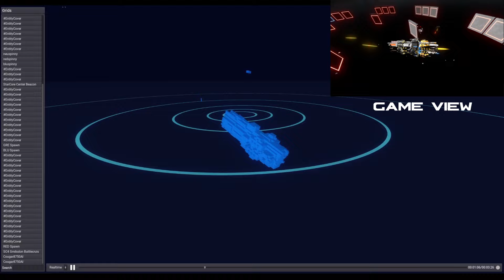SETacView Demo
StarCore is a community run and organized competitive pvp tournament scene in the videogame Space Engineers using the CoreSystems framework along with a number of curated mods to add weapons, shields and more.